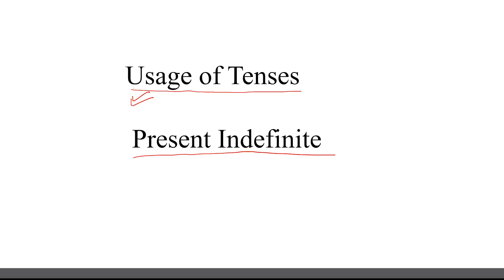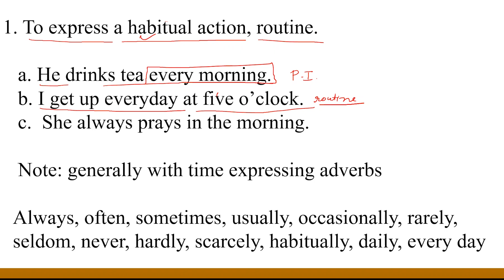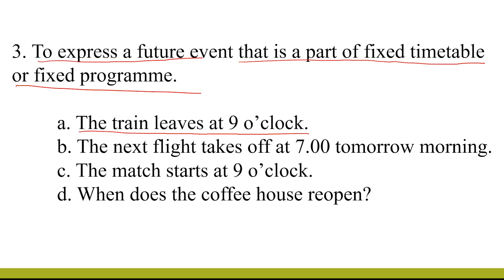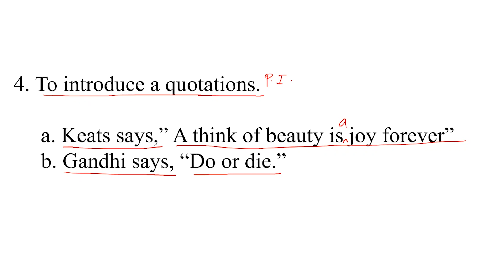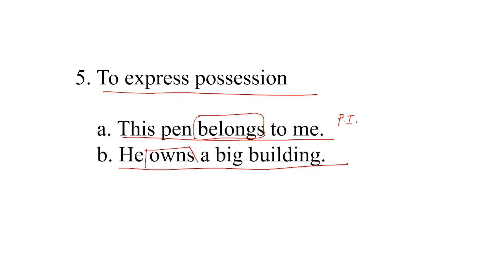Use of Present Indefinite Tense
In this video, we can learn where to use Present Indefinite Tense